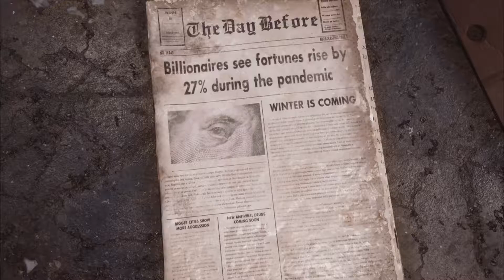The Day Before - Announcement Trailer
"Welcome to The Day Before, an open-world MMO survival set in a deadly, post-pandemic America overrun by flesh-hungry infected and survivors killing each other for food, weapons, and cars. You wake up alone in a world you no longer remember, setting out to find answers and the resources to survive."

Coming soon.